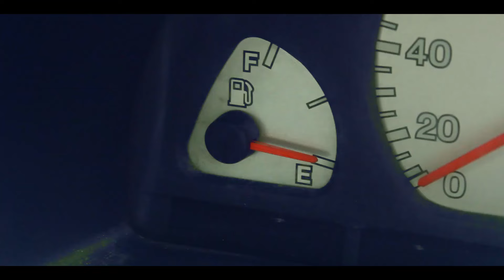SHAMANTH ZUPERMAN S2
Name: Shamanth Zuperman is a Kannada Web series. This is a JIO sim(free sim) oriented episode in which the public makes Video Calls to ZUPERMAN and answers to his questions.
THIS TASK WILL BE GIVEN BY ZUPERMAN's BOSS NAMED ' SUPEREGO '
Cast : Shamanth Jh.  Sushanth Acharya.  Prajwal Ryder
Concept : Shamanth Jh
D O P: Sushanth Acharya